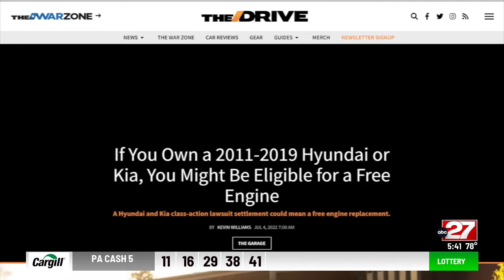Don't Waste Your Money: Kia/Hyundai engine replacement